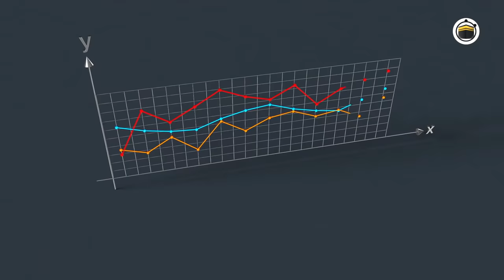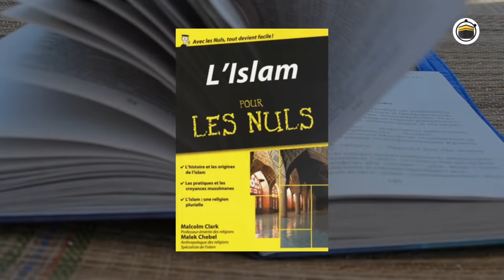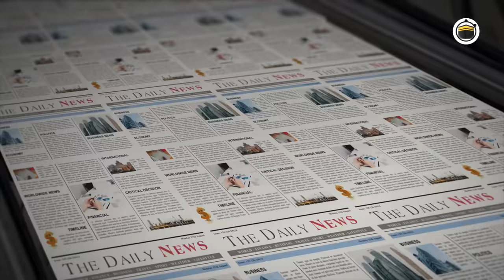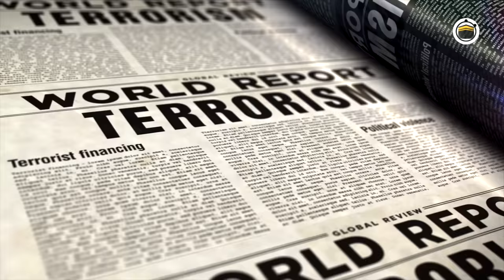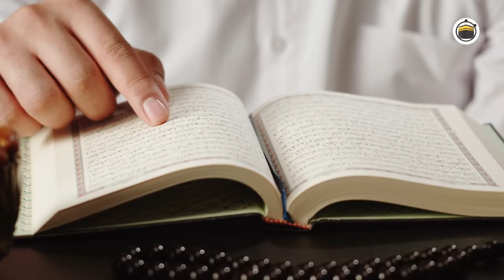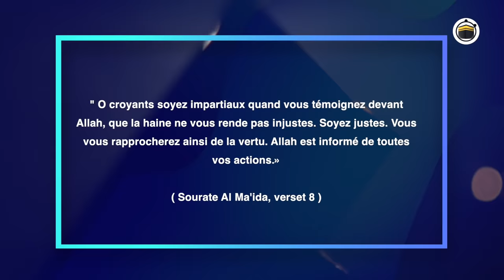CE QUE LA CIA RÉVÈLE AU SUJET DE L'ISLAM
Les résultats étonnants d'études menées par la CIA et d'autres chercheurs...